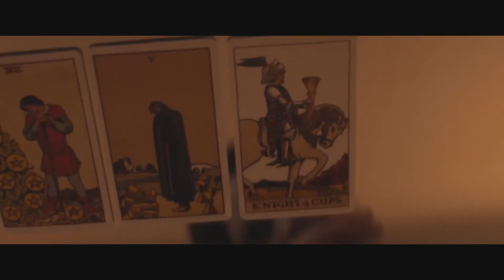Nightride Official Trailer (MAR 2022) Thriller Movie HD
Nightride Official Trailer - Thriller Movie

Nightride is a real time, one shot thriller about a dealer trying to pull off one last job in order to go straight.

Director
Stephen Fingleton